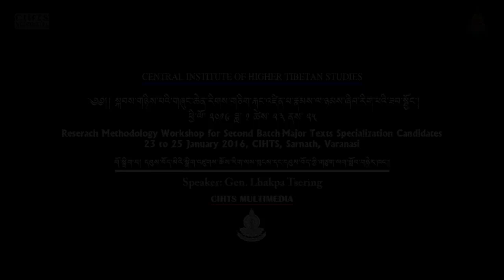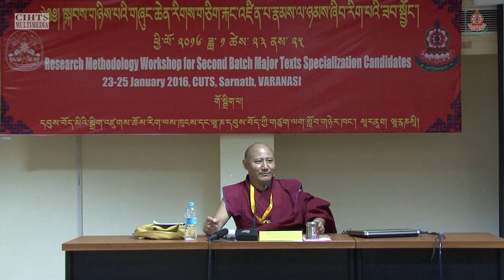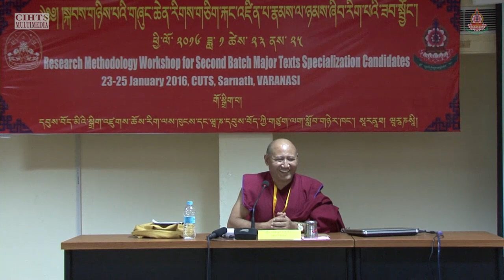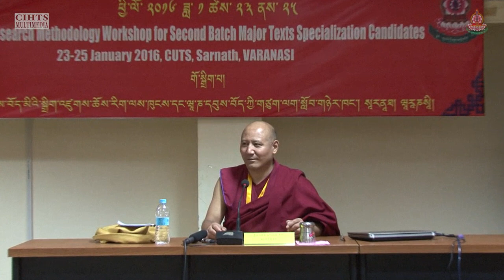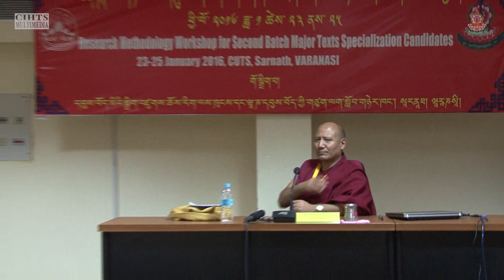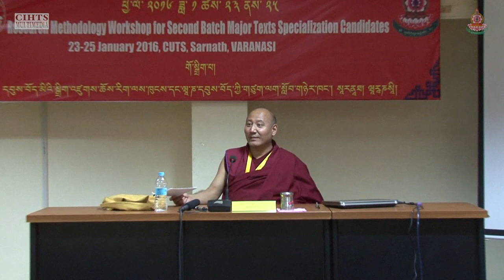སྐབས་གཉིས་པའི་གཞུང་ཆེན་རིགས་གཅིག་རྐང་འཛིན་པ་རྣམས་ལ་ཉམས་ཞིབ་རིག་པའི་ཟབ་སྦྱོང་། ༤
བརྗོད་གཞི། ཆེད་རྩོམ་དང་དཔྱད་རྩོམ་ཐོག་ཉམས་ཞིབ་དང་རྩོམ་འབྲི་ཚུལ།
གསུང་བཤད་པ། འབུམ་རམས་པ་ལྷག་པ་ཚེ་རིང་།

23rd  to 25th January 2016
སྐབས་གཉིས་པའི་གཞུང་ཆེན་རིགས་གཅིག་རྐང་འཛིན་པ་རྣམས་ལ་ཉམས་ཞིབ་རིག་པའི་ཟབ་སྦྱོང་།